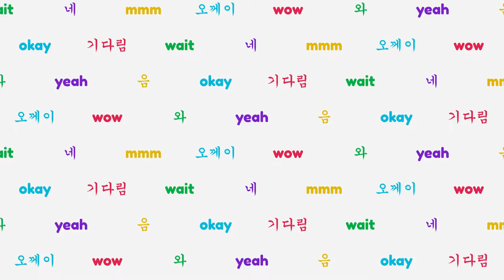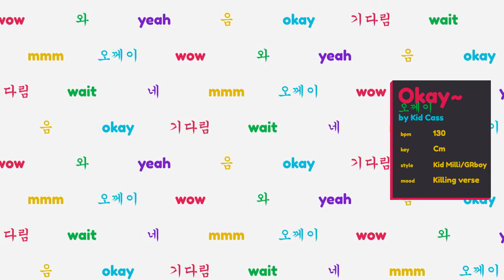I'm feeling like a GIRIBOY type beat ft. Kid Milli - Okay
:D We're back!

This beat was done by Kid Cass on a whim, and reminded me a bit of some Kid Milli and GRBOY collabs. Specifically the song "northbutsouth (Prod. By Lnb) (Feat. Kid Milli)", for the beat's trendy weirdness.

I'm going to vow right now not to give too much info about our plans in these descriptions. It's because it makes me feel a lot more pressure-and I have ended up cracking a few times.

That being said we are brewing some really fun stuff, beats and other things that we may (or may not) upload at some point ;)

BEAT INFO

Title:                            Okay
Korean:                       오께이

Artist:                          Kid Cass

Key:                             Cm
BPM:                           130
Mood:                         Killing verse
Inspiration/Type:      Kid Milli & GIRIBOY

This beat is advertised as "free", meaning free for non-commercial use. Feel free to cook something up and share it with us or your friends, but don't try to make money off it in any way. We're thinking of making the other beats "free" to follow this same format and potentially continue that trend until we start selling.